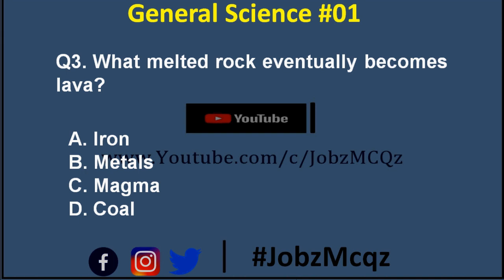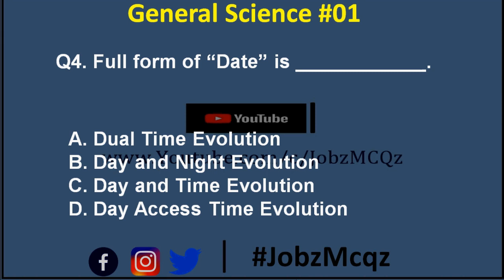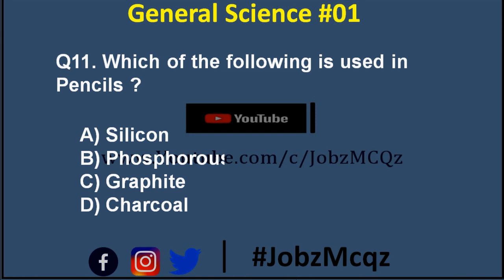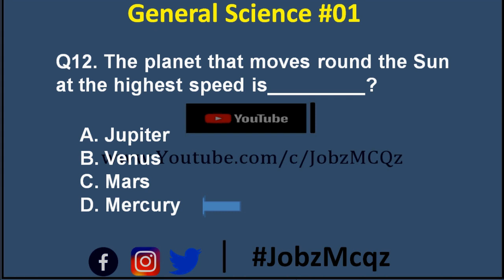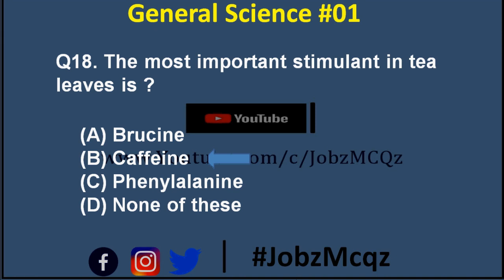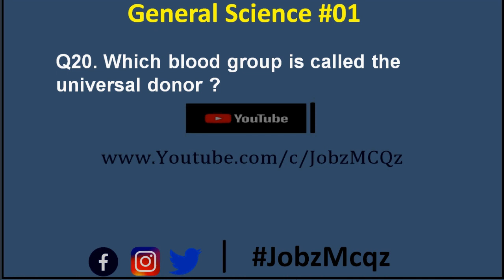General Science #01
AoA Viewers
In this channel (Jobz MCQZ) you will Learn about All competitive test preparation , All Competitive paper pattern & get All Competitive sample papers. After visiting this channel you will be able to prepare for All Competitive exam. Keep watching my Channel (Jobz MCQZ).